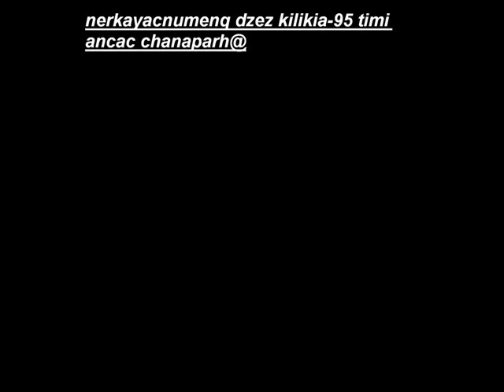football club kilikia95